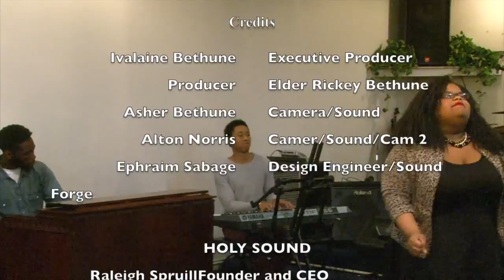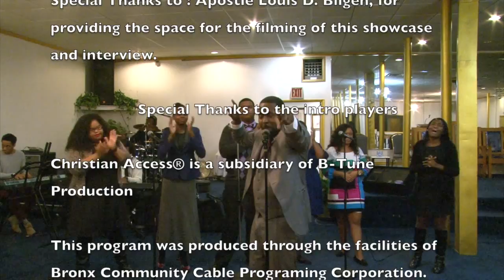Interview with Raleigh Spruill And Ms. Stephanie Elizabeth Of Holy Sound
Interview with Raleigh Spruill and Ms. Stephanie Elizabeth of Hloy Sound. We disscuss the new group, as well as it's new brand, and new songs on the upcoming CD Project coming for the new year of 2015. Also the Group performs two (2) of the their songs from the upcoming CD Project.